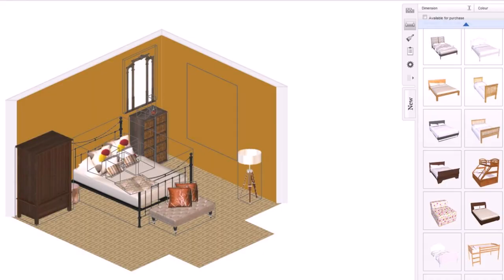Design Your Office Space Online Free (see description)